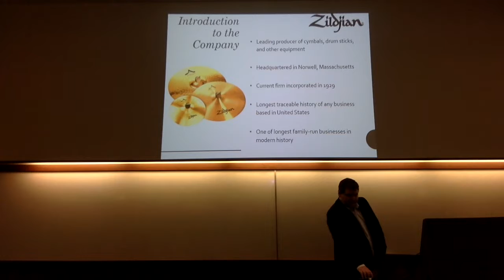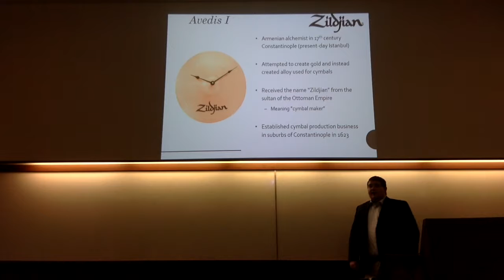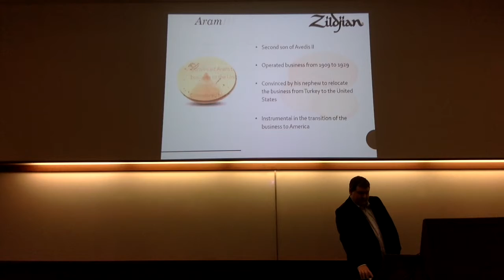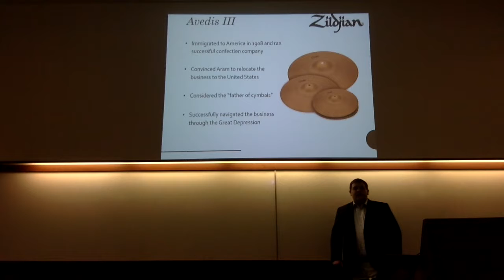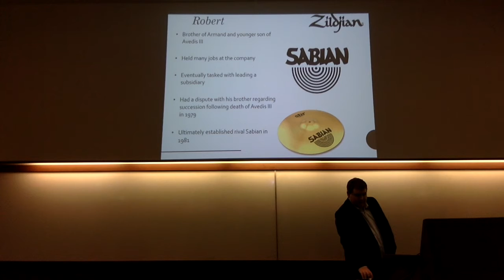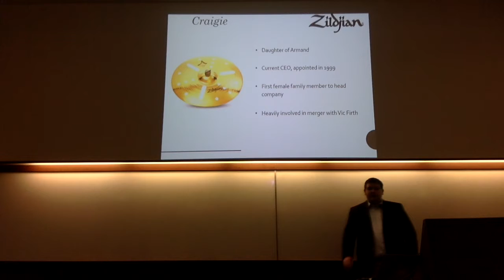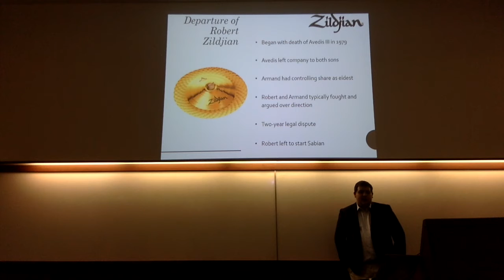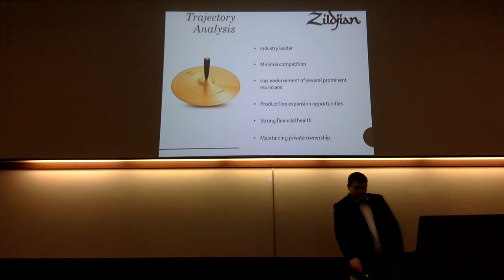Avedis Zildjian Company Presentation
A look at a long-running family business.